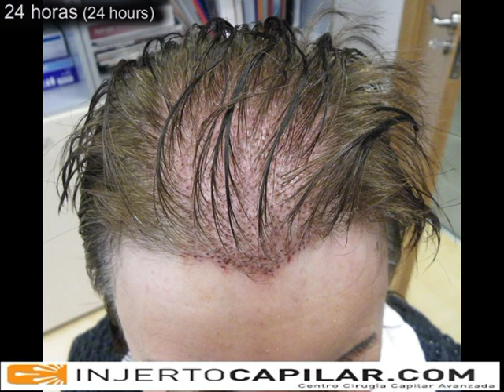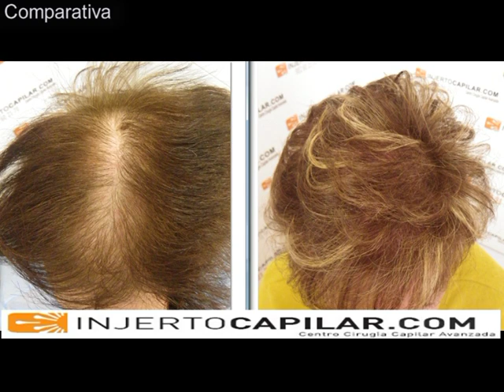1505 FU's. Hair Transplant by FUE Technique. Female Alopecia. Injertocapilar.com. 474/2011